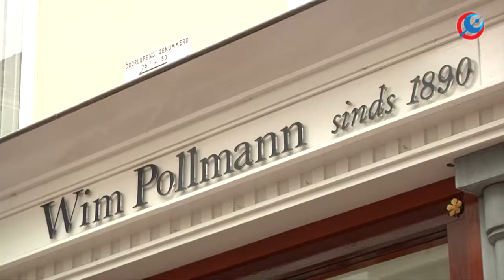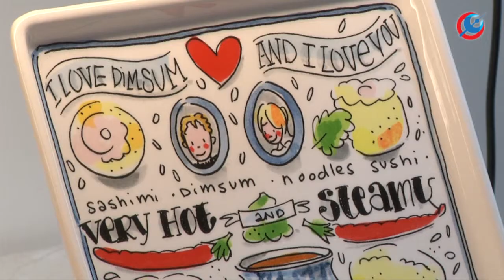Pollman weg uit binnenstad